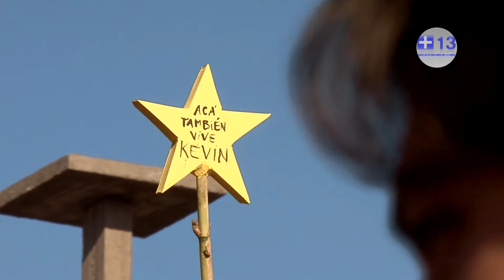CineArgentino // 04/05/2017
ESTA SEMANA EN TU CARTELERA
"Pinamar" (2016) - Federico Godfrid
"Ni un pibe menos" (2016) - Alejandro Manco
"Fin de semana" (2016) - Moroco Colman
"Raidos" (2016) - Diego Hernán Marcone

04/05/2017